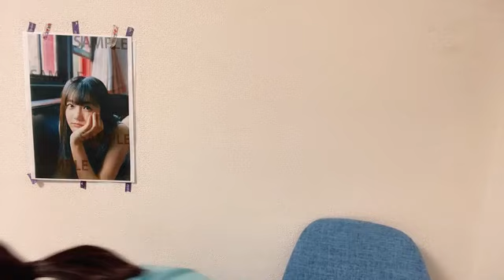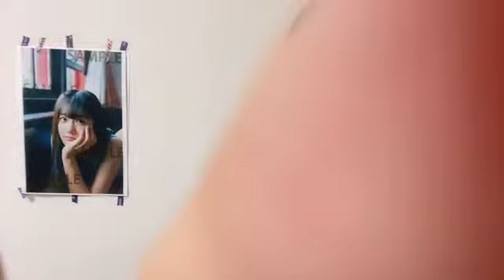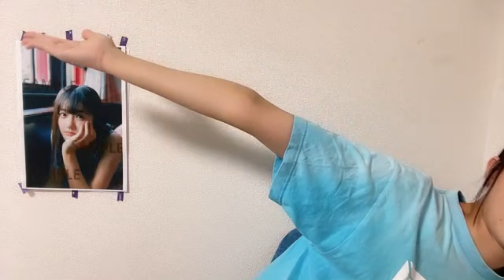2023年10月24日 瀧野 由美子（STU48）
2023年10月24日19時27分